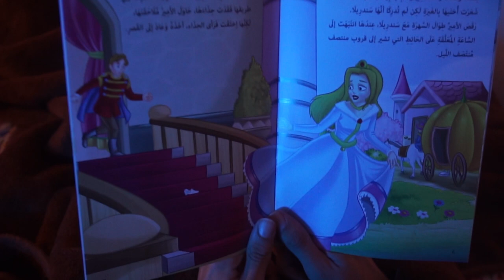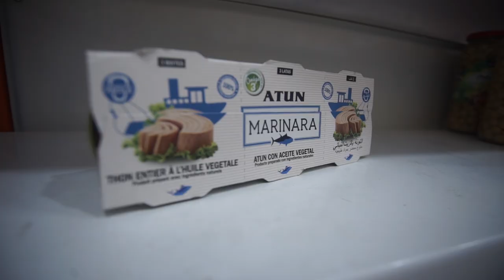CONFINEMENT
Youcef GDH :@youcef_gdh
FOUAD BEN : @fouadben.off